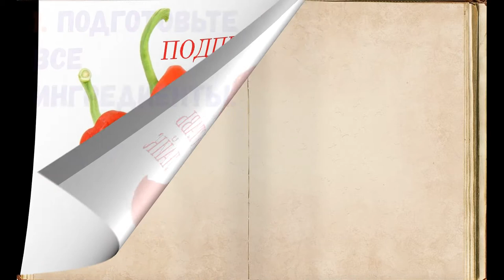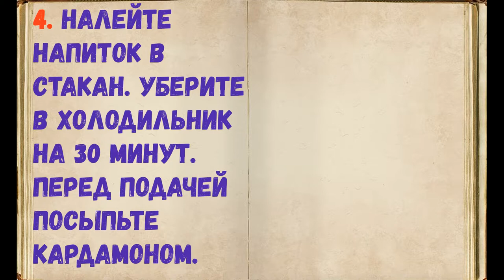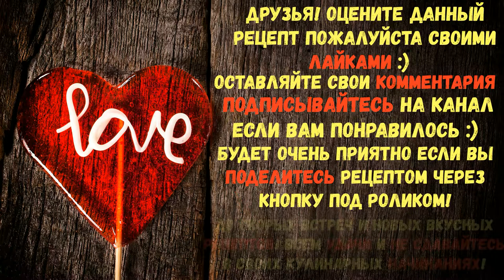Манговое Ласси - Индийский Напиток / Книга Рецептов / Bon Appetit